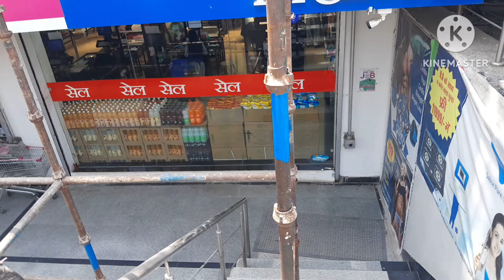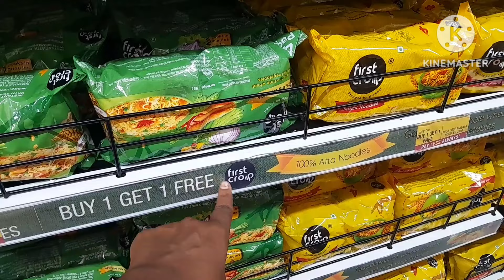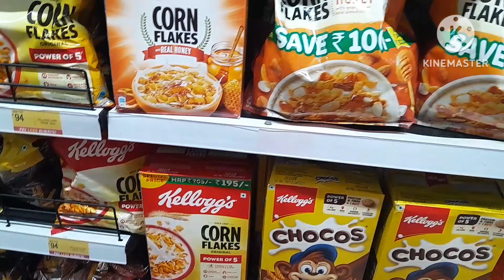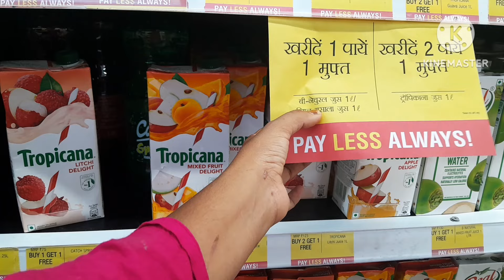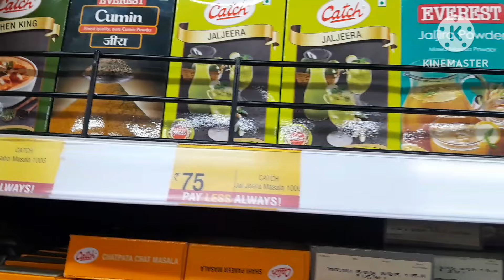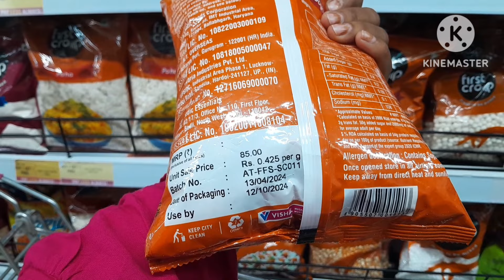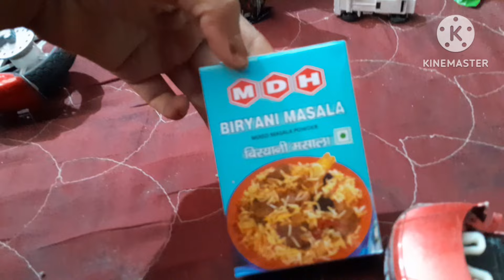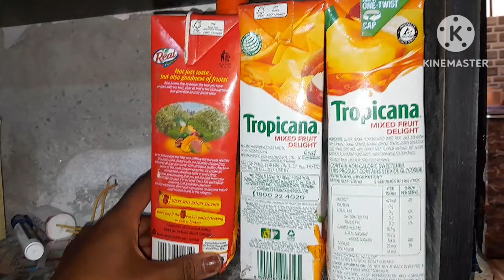🥹अब मां भी घर छोड़कर जा रही,मां पति के घर चल दी,मै भी चली जाऊ मायके?मेरे 2-2 घर खाली हो गए